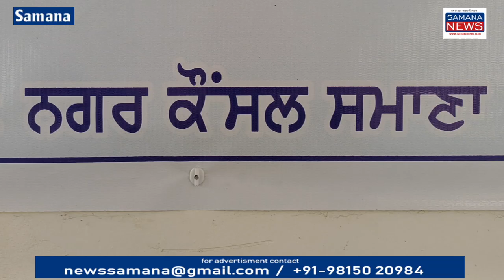स्वास्थ्य मंत्री नगर कौंसिल के अध्यक्ष, सदस्यों को धमका रहे AAP के मंत्री गैंगस्टर बने, कांग्रेस का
समाना नगर कौंसिल पर कांग्रेस पार्टी का कब्जा है 16 सदस्य अध्यक्ष अश्वनी गुप्ता के साथ हैं सोमवार को नगर कौंसिल के कार्यालय में बैठक हुई जिसमें पंजाब के स्वास्थ्य मंत्री चेतन सिंह जोड़ा माजरा भी शामिल हुए थे इस मीटिंग में अध्यक्ष एवं सदस्यों को कहा गया कि तुम मेरे कहने के मुताबिक चलो नहीं तो तुम्हारे खिलाफ मुकदमा दर्ज करवा दी जाएंगे मेरी ताकत को तुम जानते नहीं हो यह आरोप नगर कौंसिल के अध्यक्ष अश्विनी गुप्ता एवं नगर कौंसिल की महिला मेंबरों ने लगाए पूर्व विधायक समाना राजेंद्र सिंह ने माना कि नगर कौंसिल में पहुंचकर कहा कि स्वास्थ्य मंत्री हमारे नगर कौंसिल के सदस्यों को डरा रहे हैं धमका रहे हैं धमकी दे रहे हैं मुकदमे दर्ज करवा देंगे इस मुद्दे को लेकर हम पंजाब के मुख्यमंत्री के सामने जाएंगे कांग्रेस पार्टी इसका विरोध करेगी पंजाब कांग्रेस के अध्यक्ष राजा वडिंग भी कुछ दिन बाद गुजरात से यहां पहुंचेंगे हम इस मंत्री की धक्के सही को बर्दाश्त नहीं करेंगे

Beyt-1 राजेंद्र सिंह पूर्व विधायक समाना
Beyt-2 अश्विनी गुप्ता नगर कौंसिल समाना के अध्यक्ष
Beyt-3 नगर कौंसिल की महिला मेंबर
Beyt-4 नगर कौंसिल की महिला नंबर
Vo-1 पंजाब के स्वास्थ्य मंत्री चेतन सिंह जौड़ा माजरा से जब बात की गई तो उन्होंने कहा कि मैंने किसी को धमकी नहीं दी उनके सदस्य खुद आपस में लड़ रहे हैं हमारा तो आप पार्टी का एक मेंबर भी नगर कौंसिल में नहीं है मुझे किसी को धमकाने की क्या जरूरत...

Beyt-5 चेतन सिंह जौड़ा माजरा स्वास्थ्य मंत्री पंजाब

पुरुषोत्तम कौशिक
Samana News